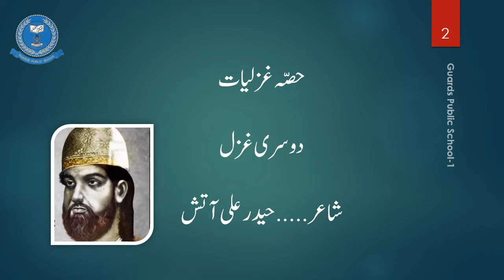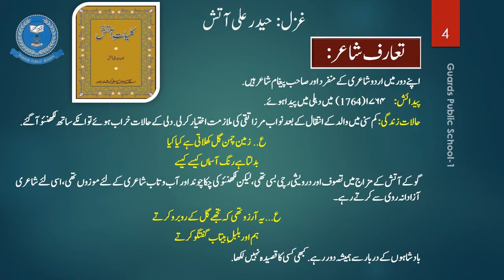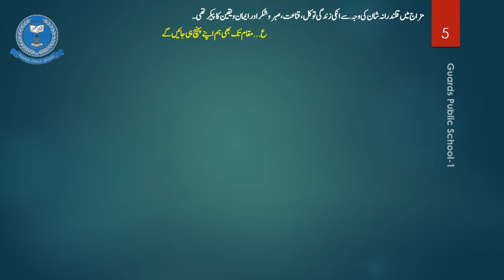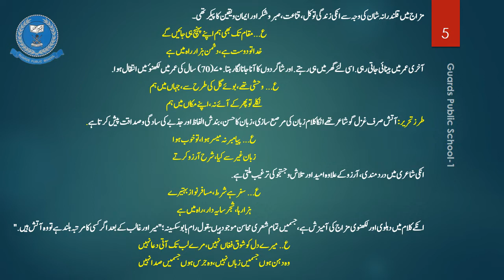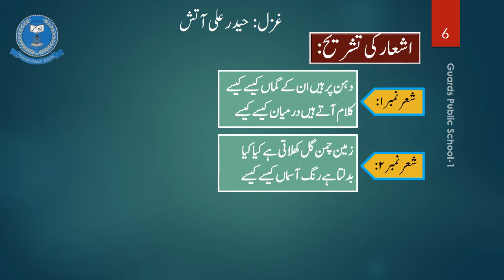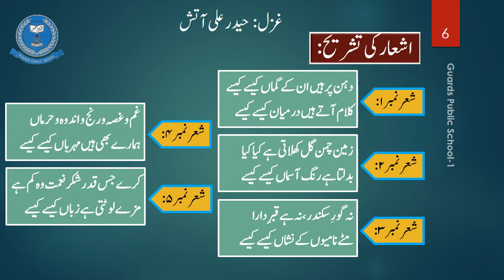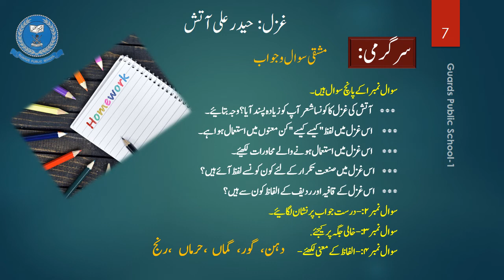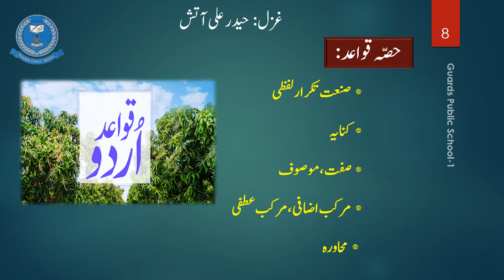Lecture # 9 Urdu - 9 & 10